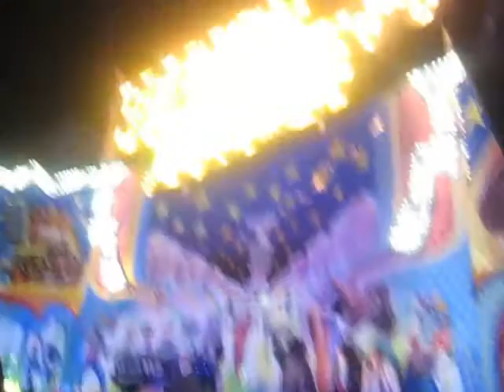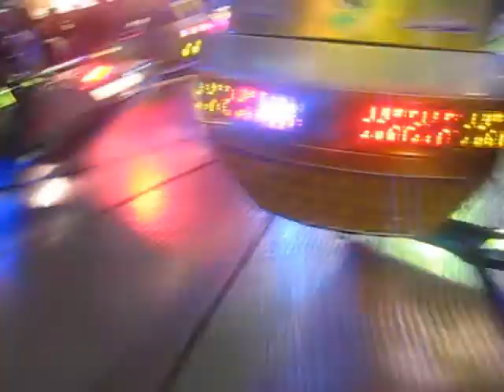Fahrt im Breakdance Fürther Kärwa 2009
Eine komplett aufgenommene Fahrt im "Breakdance" mit der geschrotteten Canon Ixus 70 auf der Michaelis Kirchweih in Fürth
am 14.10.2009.